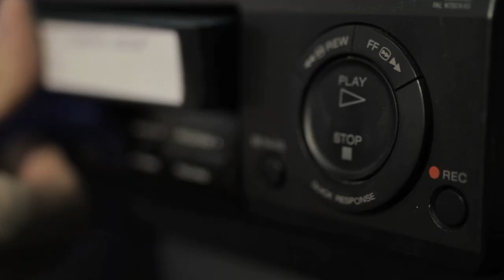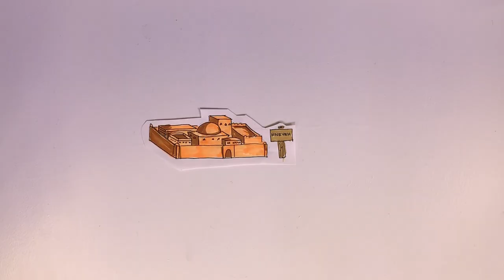Virtual VBS | Fun Bible Lesson for Families | Jonah and the Big Fish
New City is partnering with Solid Foundation Kids to provide virtual VBS content for churches! We will provide your church with everything you need to hold a virtual version of Vacation Bible School – all YOU will need to provide is a facilitator to guide the kids from your church through the material each day. We will make it as simple as possible for you to implement the different components of each session. This is an incredible opportunity for your kids to invite their friends and neighbors to join your church’s VBS group as they interact with God’s Word.

Virtual VBS | Episode 1 | Jonah and the Big Fish Tune in on Sunday morning with your family to hear from our hilarious puppet Freddie about fears and worries and how we can trust God and have hope. 10 Minutes of jam packed truth, laughs, skits, Bible story and family fun. Get the discussion started with your kids about how to face troubles and uncertainty with hope, joy and peace.

If you want to get in touch or leave a comment follow our BRAND NEW

Bible Lessons for Families